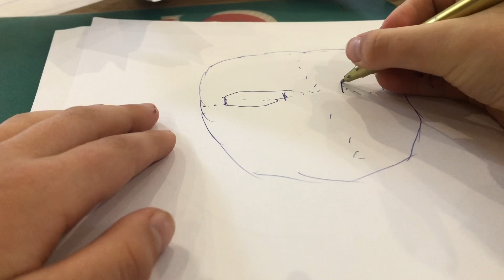How to make Pablo Picasso art with Alex and Isabelle